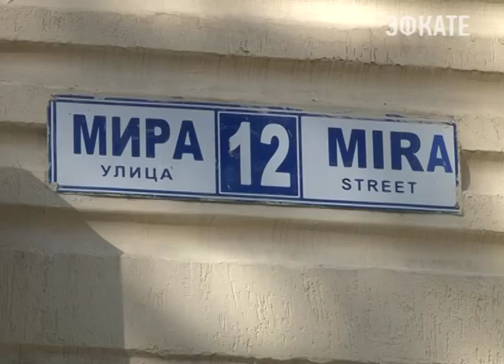Сочи озеленился. Новости Сочи Эфкате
В селе «Весёлое», общественники высадили 60 кипарисов. Городская акция «Посади дерево» продлится на курорте вплоть до самого Дня города. К 21 ноября во дворах сочинцев новую жизнь получат полторы тысячи деревьев разных пород.
Сочи. Новости.
Телеканал Эфкате.